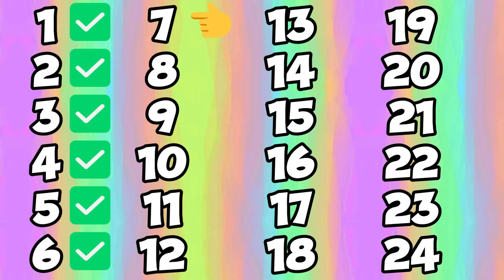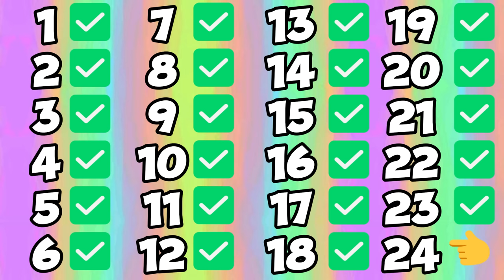TRY NOT DANCE 🌟CHALLENGE🌟| TikTok Mashup 2023 | September (Not Clean)